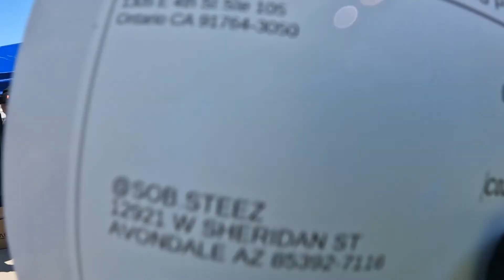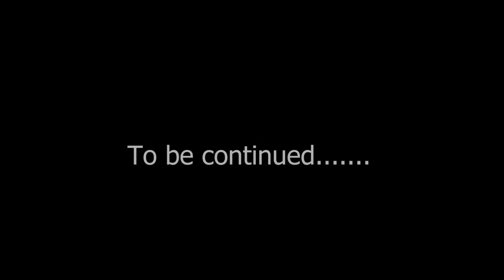Goon 2022 Meetup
Slid off for a day trip with Pedal Squad to hit the first goon ride of the year 2022. This is the meet up before the ride out. Part 1.